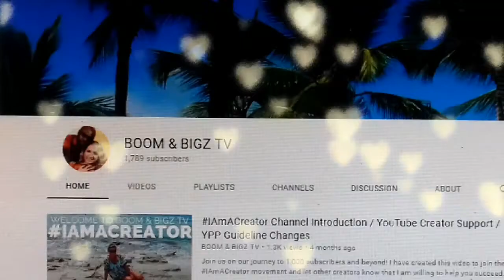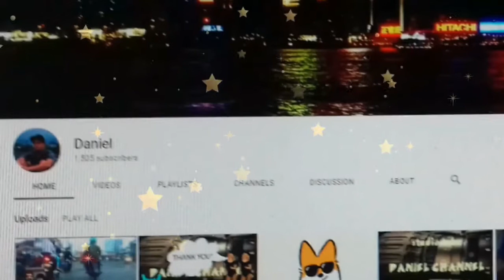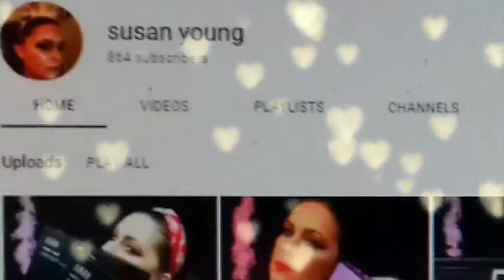THANK YOU 1,070 SUBCRIBERS | SHOUT OUT Part 2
Channel Links

Free Wind